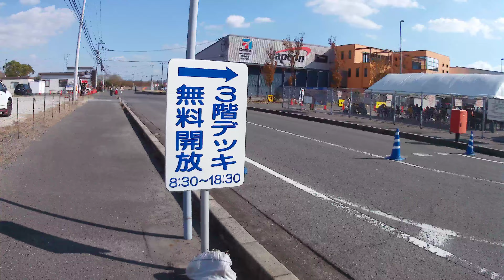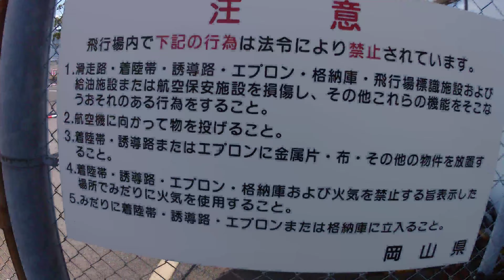令和５年・岡南飛行場祭り【会場】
岡山県岡山市南区
岡南飛行場
令和５年・岡南飛行場祭り
会場
開催日・令和５年１１月１９日（日）
開催時間・０９：３０～１５：３０
雨天決行
無料駐車場・あり
ステージ
スケジュール
０９：３０～０９：４５・開会式
０９：４５～１０：０５・演奏・岡山市立浦安小学校金管バンド
１１：００～１１：５０・演奏・岡山県警察音楽隊
令和５年１１月１９日（日）岡南飛行場（岡山県岡山市南区浦安南町６４０番地）